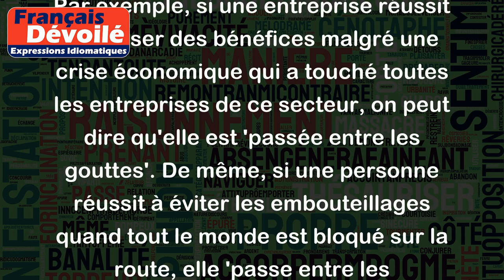Passer entre les gouttes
"L'expression 'Passer entre les gouttes' signifie échapper à des ennuis, des problèmes ou des difficultés sans en subir les conséquences directes. Elle est souvent utilisée pour désigner une situation dans laquelle une personne ou une entreprise évite les retombées négatives d'un événement malheureux qui affecte les autres personnes ou les autres entreprises du même secteur.
Par exemple, si une entreprise réussit à réaliser des bénéfices malgré une crise économique qui a touché toutes les entreprises de ce secteur, on peut dire qu'elle est 'passée entre les gouttes'. De même, si une personne réussit à éviter les embouteillages quand tout le monde est bloqué sur la route, elle 'passe entre les gouttes'".
En résumé, "Passer entre les gouttes" signifie réussir à éviter les conséquences négatives d'une situation difficile ou d'un événement malheureux.